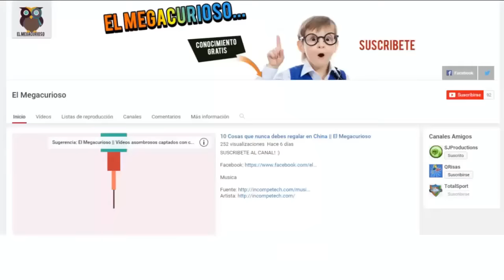10 Famosos y sus dobles del pasado (DOPPELGANGER)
Top 10 Famosos y sus dobles del pasado (DOPPELGANGER)

El DOPPELGANGER es lo que les ha pasado a varios famosos de la actualidad, se han encontrado varias fotografías de personas del siglo pasado con un gran parecido a famosos de hoy en día.